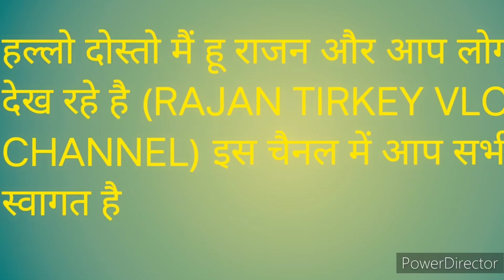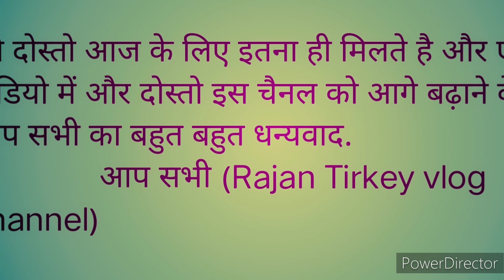सरगुजा और जशपुर बॉर्डर (मैनी नदी) में बन रहा नया पुल निर्माण//V.N.103//Rajan tirkey vlog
हेलो दोस्तों आज का इस वीडियो में हमारे गांव का सरगुजा और जसपुर बॉर्डर में बन रहा मैनी नदी पर पुल का वीडियो है दोस्तों तो आप लोग देखिए और आप लोग कमेंट में जरूर बताइए आप लोग के गांव में भी पुल बन रहा है कि नहीं तो चलिए दोस्तों आज के लिए इतना ही मिलेंगे फिर और एक नए वीडियो में तो सभी के लिए बहुत-बहुत धन्यवाद